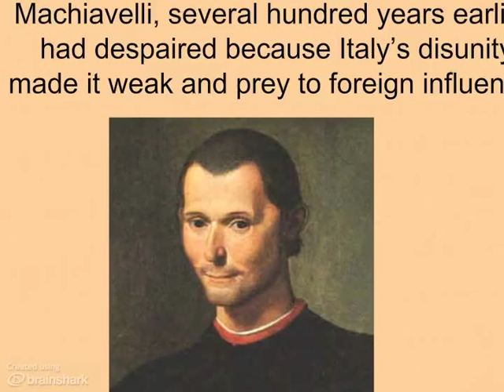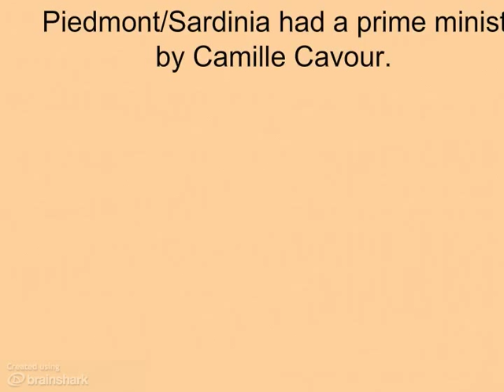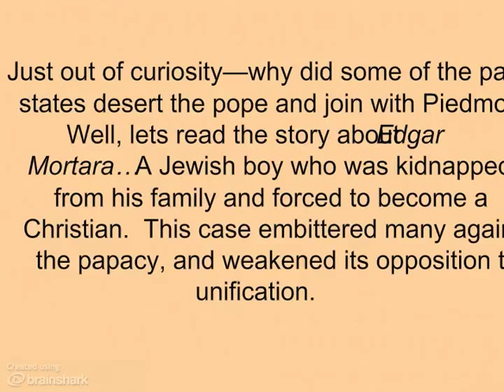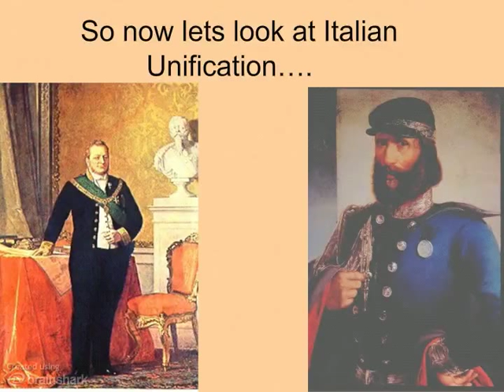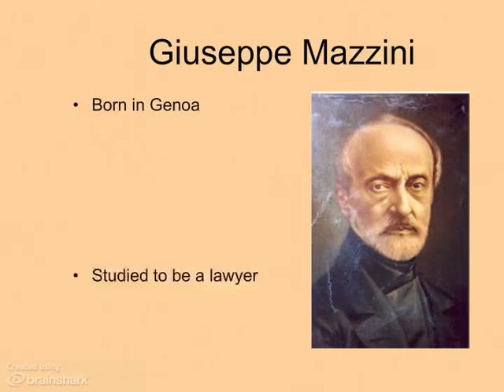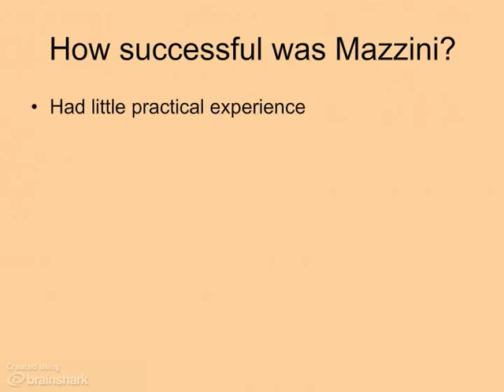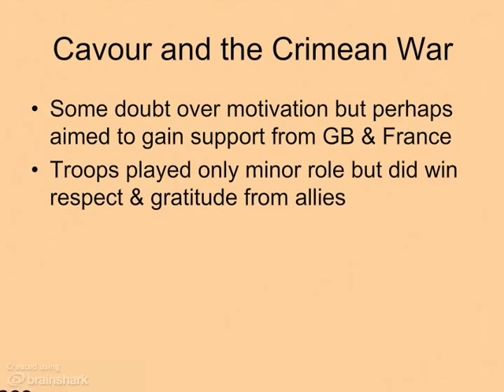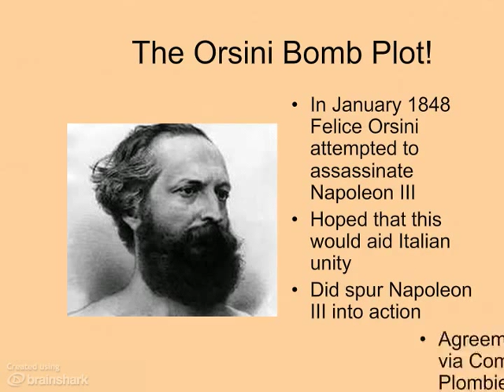Lecture over the Unification of Italy